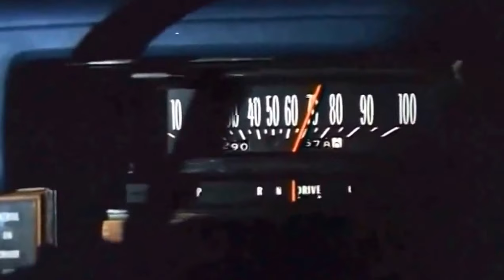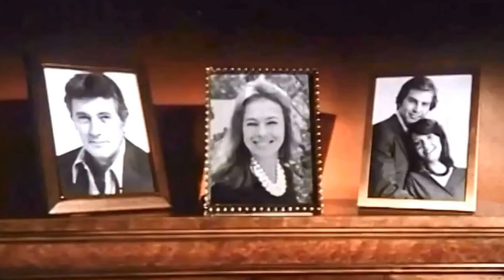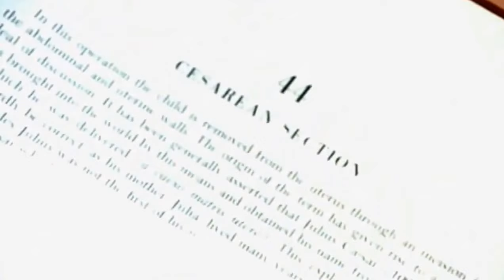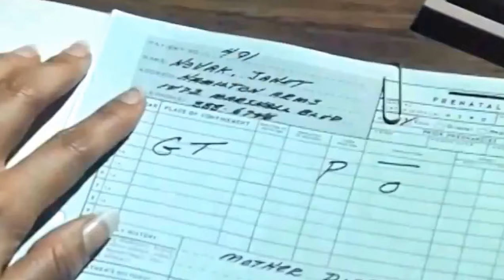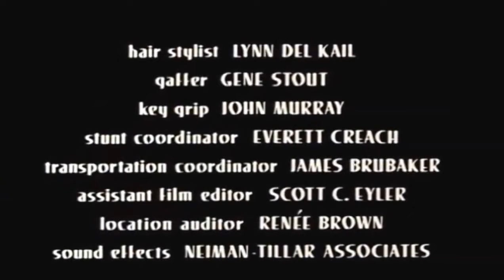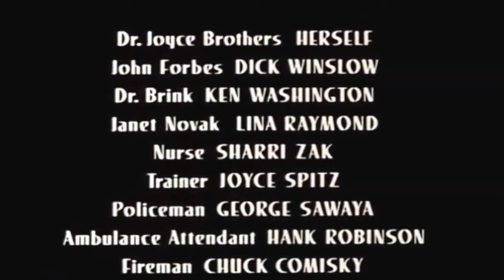Embryo (1976)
Genre: Horror, Sci-Fi
Rated: 5.0 / 10
Starring: Rock Hudson, Barbara Carrera, Diane Ladd, Roddy McDowall
Director: Ralph Nelson

A scientist doing experiments on a human fetus discovers a method to accelerate the fetus into a mature adult in just a few days. However, the adult fetus turns into a homicidal psycho and looks for a new formula to prevent her from aging further.